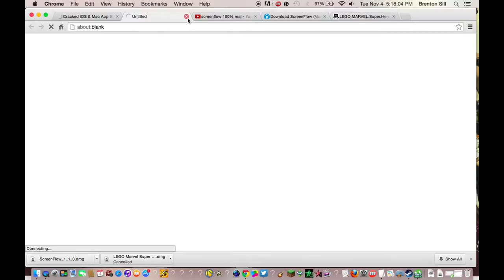any app for free